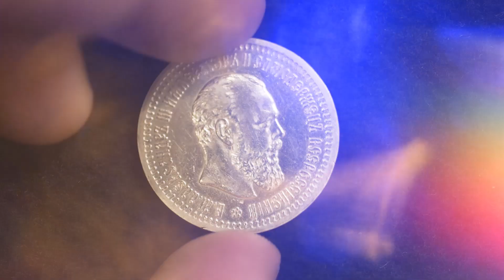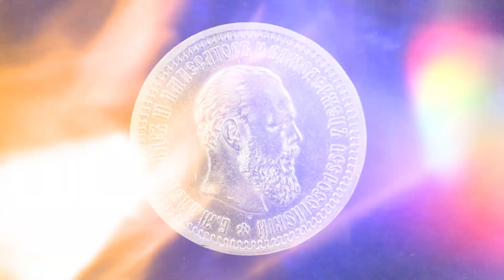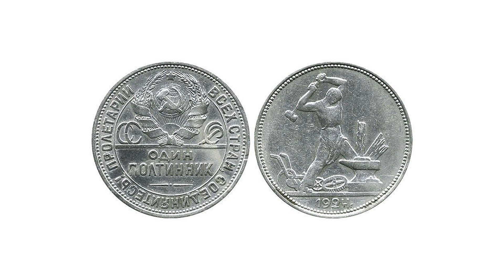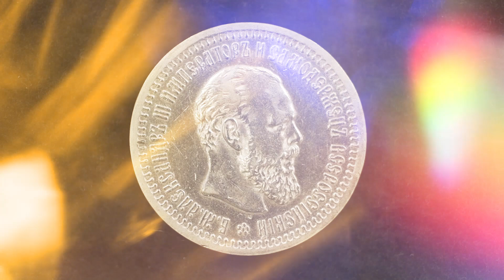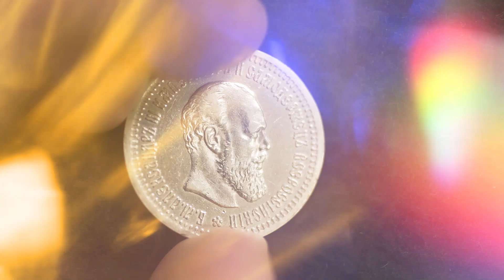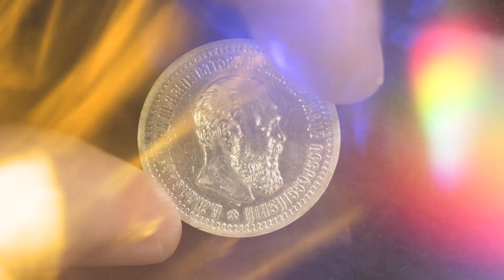✦ 50 копеек 1894 года ✦ Нумизматика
С сегодняшнего выпуска мы начинаем новую рубрику "По вашим вопросам". Частая ли монета или на сколько она редка? Почему нет тиража? Ответ смотрите в видео. Делитесь видео с единомышленниками.

✦ Если вы хотите помочь развитию канала, то это можно сделать несколькими способами:
2. Перечислить любую комфортную для вас сумму на карту Сбербанка, ВТБ или Альфа-банка.
3. Если вы проживаете не на территории России, то можно отправить перевод paypal. Наш аккаунт в этой системе @sergeezh